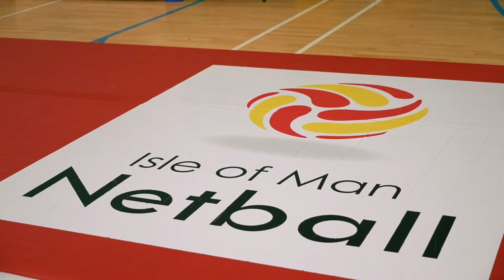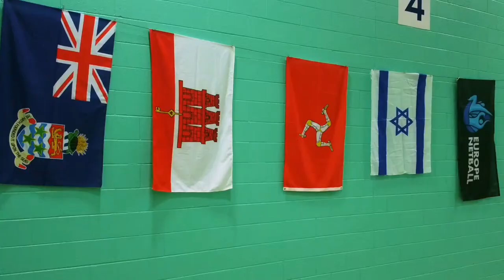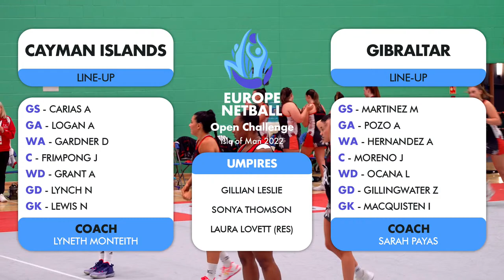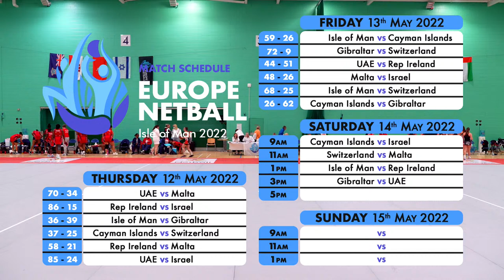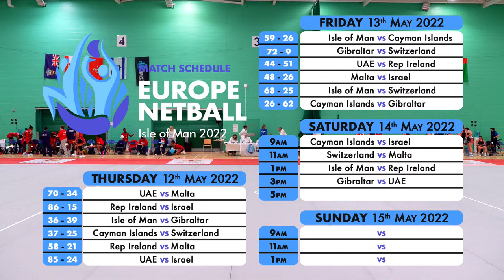Cayman Islands vs Gibraltar | Europe Netball Open Challenge